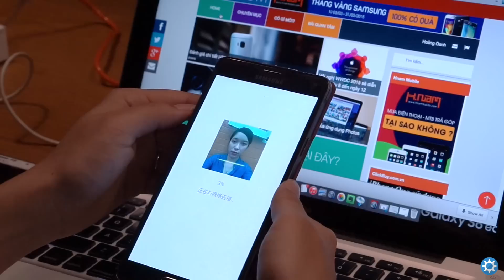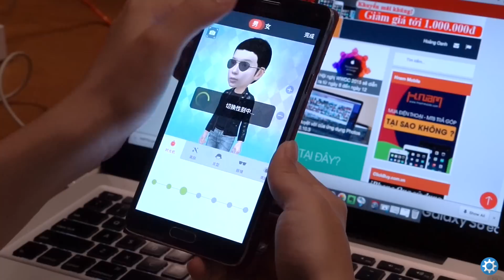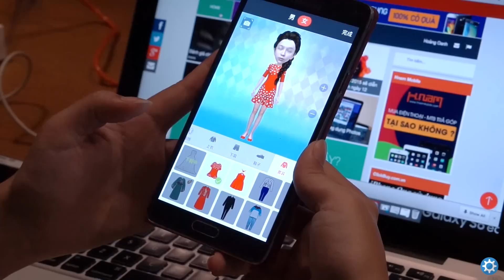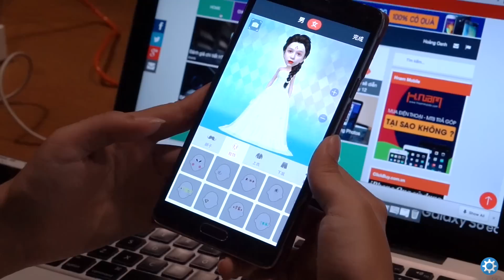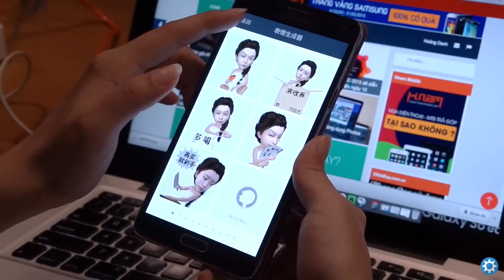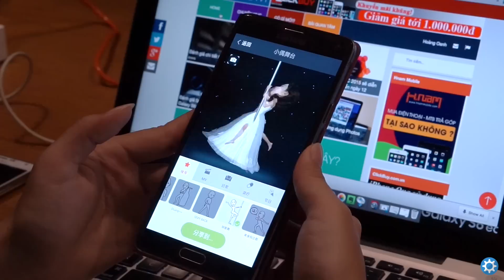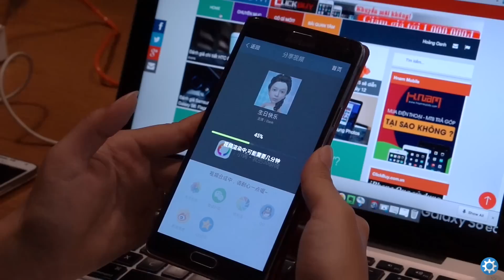Ứng dụng tạo nhân vật 3D - My Idol